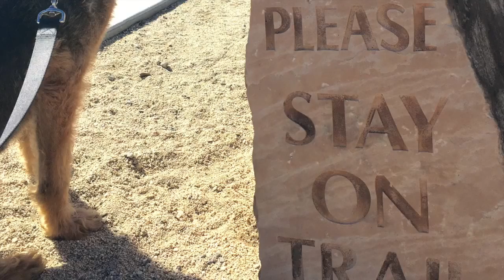Mac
Mac, Airedale Terrier